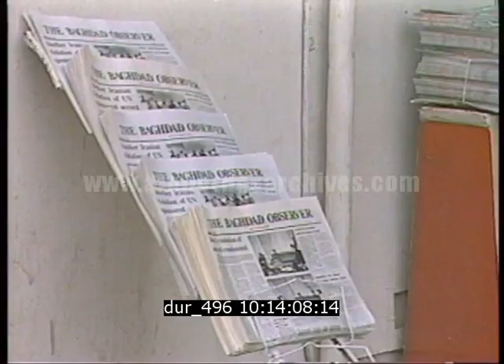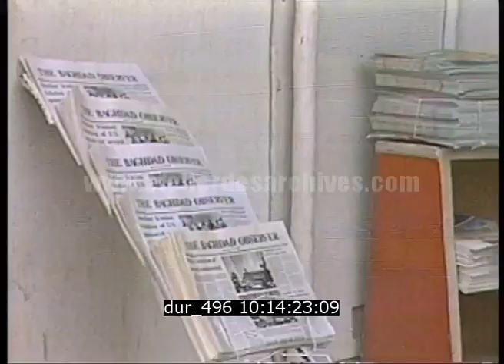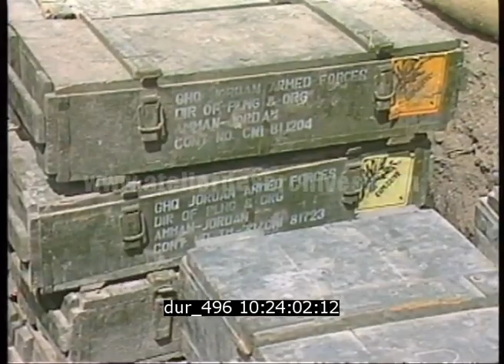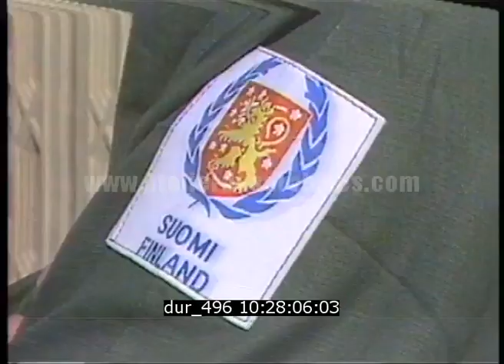Soldats sur le front en Irak et observateurs de l'ONU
Description : Images de la guerre de l'Irak contre l'Iran. Circulation et scènes de rues à Bagdad. Soldats sur le front Interview d'un observateur des Nations Unies.

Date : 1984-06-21